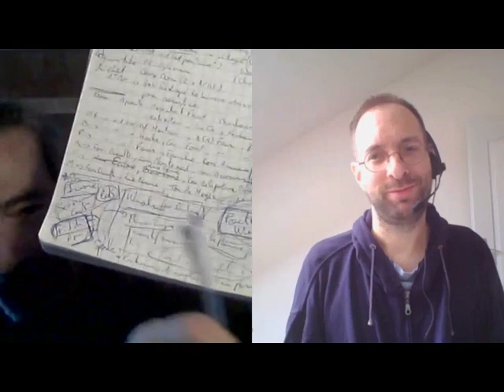SIG : PLANESCAPE Alternatif ? Interview KHELREN!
Salut à vous petits et gros tentacule et tentaculettes!

Les time codes :
Intro 00:00:00
SIG 00:01:44
Le système FitD 00:27:22
Interview Khelren 00:39:23